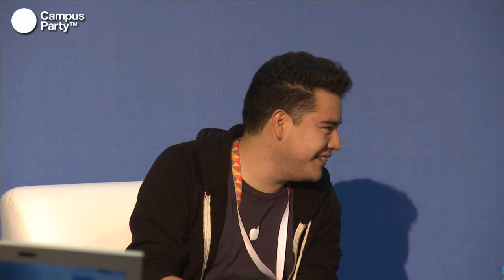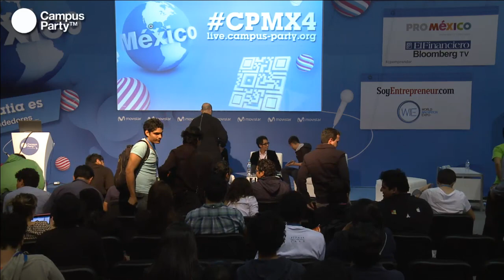CPMX4 - Jóvenes emprendedores.